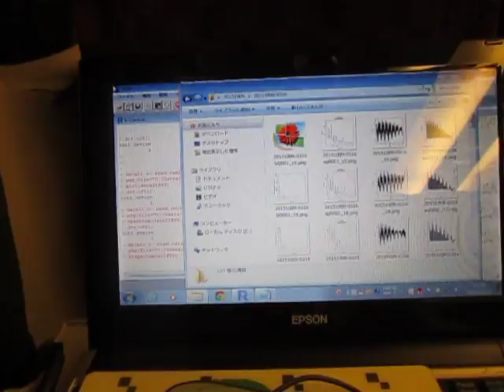超音波システム研究所‹理念›